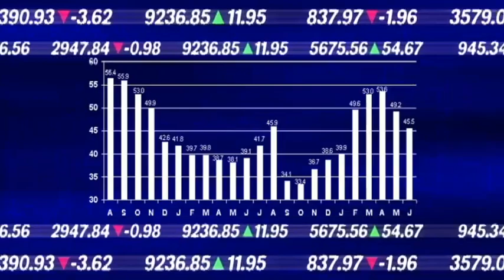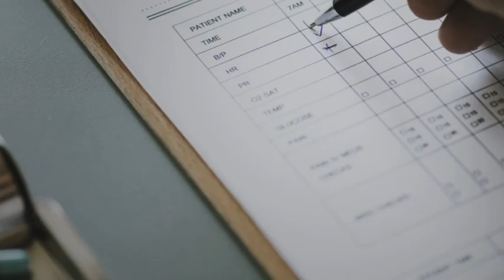kalia yojana 1st 2nd 3rd lists money transfer date odia loknku | Garibaku paei nua packag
kalia yojana 1st 2nd 3rd lists money transfer date odiaa paeisa | Garibaku paei nua packag

                                   JAY JAGANATHA